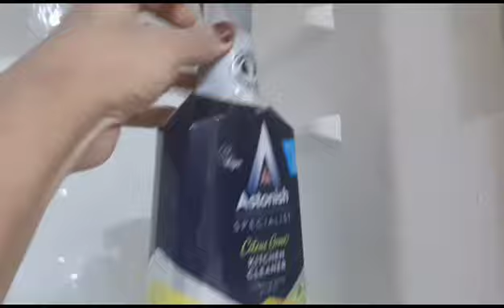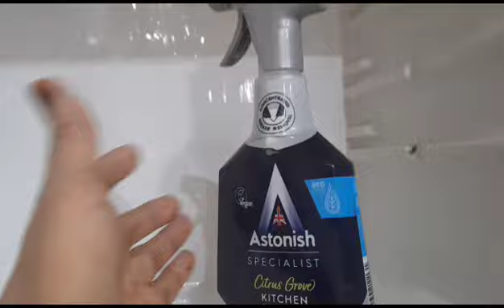Fridge Saaf Karne Ka Tarika | How To Deep Clean Fridge2024 |Deep Clean The Fridge And Save Meat Tips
Fridge Saaf Karne Ka Tarika | How To Deep Clean Fridge2024 |Deep Clean The Fridge And Save Meat Tips@minitreevlog3381

 Assalamu Alaikum

Everyone In Todays Video I Am Dharing With you How I Clean maintain and oraganized my fridge for better performance and efficiency. Fridge is essential appliance in every house and we always fill it like cupboard (over crowding), here I am sharing few tips for cleaning, maintaining and organizing of your fridge
fridge cleaning tips and tricks how To Clean Fridge fridge saaf karny ka tariqa cleaning tips and tricks cleaning vlog cleaning tips cleaning tricks deep cleaning vlog sub share karo gi vlog ko like share subcribe and thumbs dy

daily Vlog
cleaningroutine
fridgedeepcleaning
howtocleanfridgeicedispenser
howtocleanfridgecoilsunderneath
howtocleanfridgeandgetridofsmell
howtocleanfridgebacksidewater
howtocleanfridgeintamil
howtocleanfridgeintamil
howtocleanfridgeathome
fridgesaafkrnekatarika
howtocleanfridgeathome
fridgesaafkarnekatarika
fridgesaafkarnekatarikabataen
fridgesaafkarnekatarikabataiye
coolersaafkarnekatarika
coolersaafkarnekatarikabataiye
coolersaafkarnekatarikabataen
fridgesaafkarnekaaasantarika
samsungfridgesaafkarnekatarika
haierfridgesaafkarnekatarika
fridgekosaafkarnekatarikabataen
fridgejaldisaafkarnekatarika
coolerkosaafkarnekatarika
watercoolersaafkarnekatarika
aircoolersaafkarnekatarika

How To Clean Fridge | Fridge Saaf Karne Ka Tarika | Fridge Cleaning Tips | Tips And Tricks Aoa everyone, its my other video of fridge cleaning, is me me ne  Bina Kala tel se fridge saf krne ka tariqa btaya hi
Related Keywords, How to clean fridge fridge ki barf saaf karne ka tarika how i clean my fridge
fridge saaf karne ka tarika
bataen fridge saaf karne ka tarika
glass door fridge saaf karne ka tarika samsung fridge saaf karne ka tarika
haier fridge saaf karne ka tarika doubledoor fridge saaf karne ka tarika fridge saaf karne ka tarika bataiye
fridge se barf saaf karne ka tarika
Fridge saaf karne ka aasan tarika
Fridge smell remover
Fridge se badbu khatam karne ka aasan tarika
how to defrost your freezer how to defrost your freezer fast how to clean fridge at home
Fridge smell remover
ow to clean fridge and get rid of smell
how to clean fridge and get rid of smell
how to clean fridge air dish washer
how to clean fridge ice how to clean fridge tray
How to clean easily fridge ice remove
fridge cleaning tips fridge cleaning hacks
fridge cleaning and Organisation fridge cleaning blog
how to clean fridge drainage hole how to
fridge cleaning and Organisation fridge
clean fridge inside yellow colour
fridge cleaner
fridge cleaning liquid
Cleaning remedies
homemade fridge cleaner
how to clean fridge in tamil
how to clean fridge in malayalam
how to clean fridge in kannada
how to clean fridge from inside
Smartly Save Ur Money & Time With 1 Thing || Kitchen Tips & Hacks | Mosquitoes Killer Life Hacks Quick rat Killer | get rid of mouse/ Chuhe bhagane ka tarika/ kitchen tips/ Kabad se jugad/ Mouse deep cleaning
fridge, fridge,how to clean fridge fridge cleaning  fridge ki safai kaise karen fridge cleaning, easy fridgekitchen tips and tricks, kitchen cleaning vlog kitchen cleaning tips